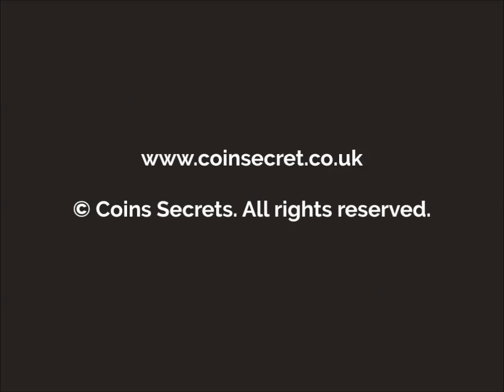Apartment for holidays in the city centre of Annecy. Sleeps 3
The apartment has been renovated in 2012 and offers a nice view at the surrounding mountains and the city of Annecy.

All shops, the historical centre and the beaches of Lake Annecy are at walking distance, within +/- 400 m.

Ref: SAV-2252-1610